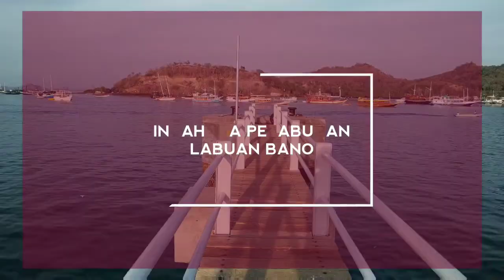INDAHNYA PELABUHAN LABUAN BAJO, ANDA HARUS KESINI !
Labuan Bajo adalah salah satu destinasi wisata utama di Nusa Tenggara Timur. Destinasi ini menjadi impian banyak orang. Ratusan spot wisata terdapat di sekitar Labuan Bajo, baik di daratan, pulau maupun bawah airnya.

Di pelabuhannya saja pemandangan sudah sangat memesona. Datang pagi maupun sore, matahari yang jatuh di dinding-dinding kapal menyajikan pemandangan yang begitu indah.